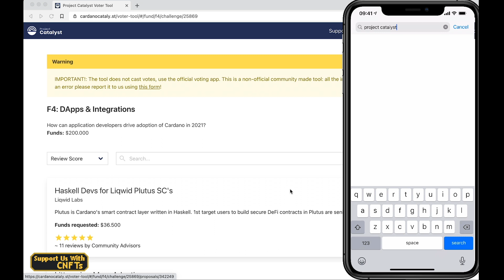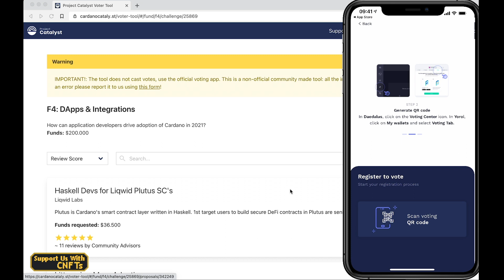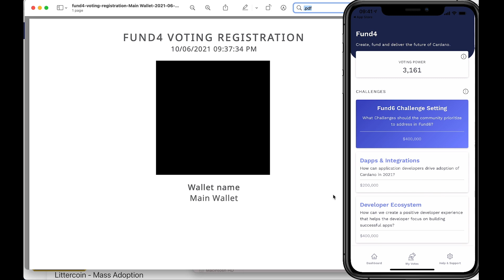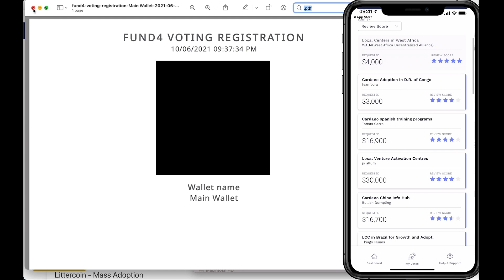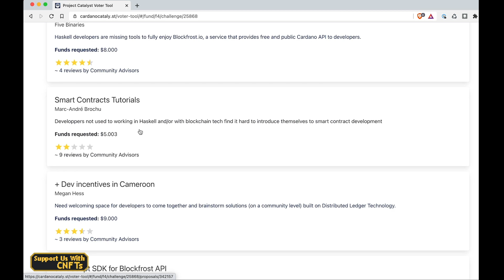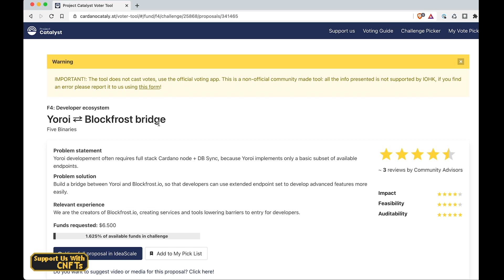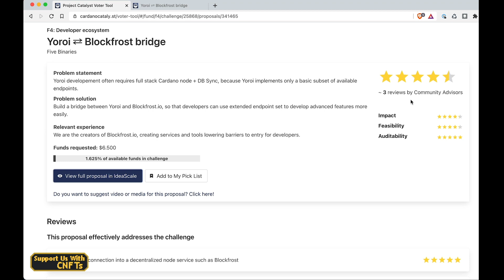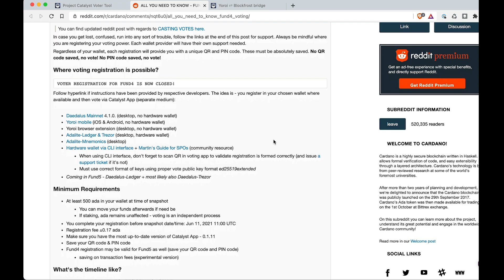How to Vote in Project Catalyst Cardano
In this video I'll be taking you through the process of completing your registration for voting on the iOS version of the Project Catalyst app.

We'll download the app, complete the QR registration that is required to link your wallet with your app, and then show you how to navigate through all of the proposals that have been submitted to IdeaScale by using the app and the community built website called the Cardano Catalyst Voter Tool.

Good luck to all those that have submitted proposals and happy voting to everyone.

0:26 - Download the App
0:40 - Complete Your  Registration
1:18 - Use your registration QR code
2:06 - Navigating the projects
3:47 - Alternative view using Voter Tool
5:00 - What all the ratings mean
7:00 - Different ways to view proposals
7:28 - Full guide on Reddit
7:52 - Wrap up

Support the podcast and delegate to our stake pool, Ticker ADAOZ